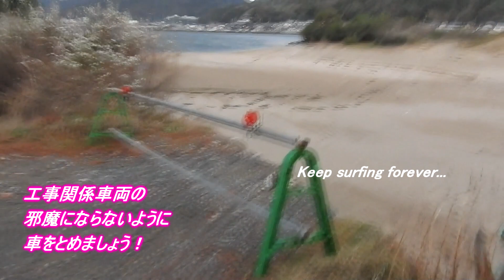強烈なオンショアで風クローズのホームポイント 191114 ~サーフモンキーTV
今朝のホームポイントは気温12℃、強烈なオンショアで風クローズです。今日は終日強烈な北北西風が吹きつけるようで、日本海は風をかわす場所以外は厳しそうです。よろしければどうぞ！